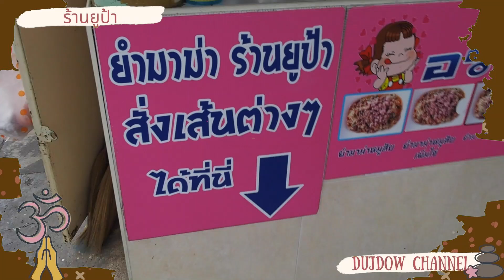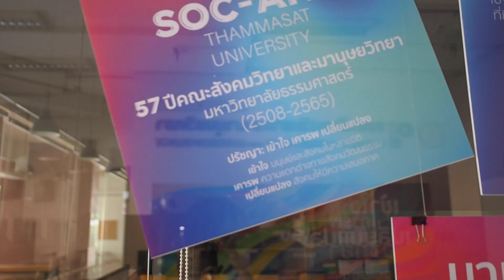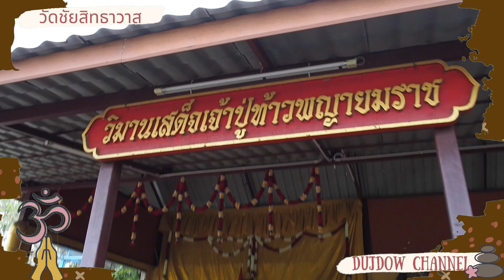VLOG ปทุมธานี "มูเตลู" แรกแห่งปี! มูไปกินไป อิ่มทั้งบุญทั้งท้อง l Dujdow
ถามกันมาเยอะ ว่าดาวชอบไปมูเตลูที่ไหน? วันนี้พามาแล้วจ้าา
“วิมานเสด็จเจ้าปู่ท้าวพญายมราช วัดชัยสิทธาวาส จ.ปทุมธานี”
ศักดิ์สิทธ์มากกก ที่เดียวในใจ
บอกเลยว่า สายมูตัวจริง ห้ามพลาด!

📍 พิกัด  สายมู + กิน ย่านปทุมธานีจ้าา
- ร้านบ้านจิบ (คลองหลวง)
- ร้านยำยูป้า (ท่ารถตู้ใน มธ.รังสิต)
- Modus.23 cafe
- ร้านข้าวต้มริมสระ (เมืองทองธานี)

 👇มา Say hi! ดุจกันได้ทุกช่องทาง